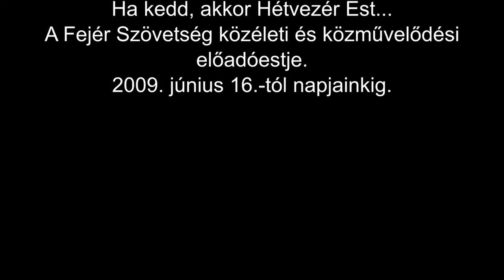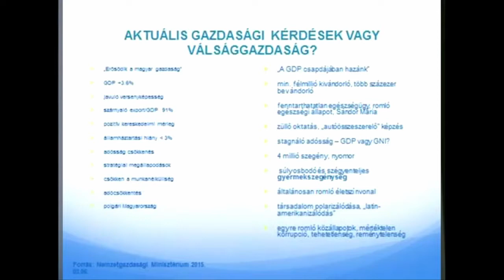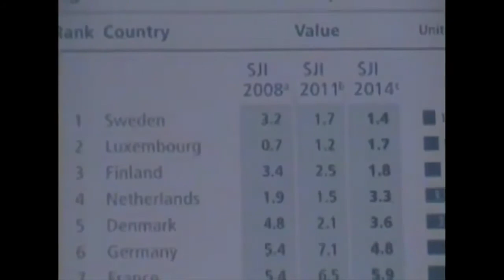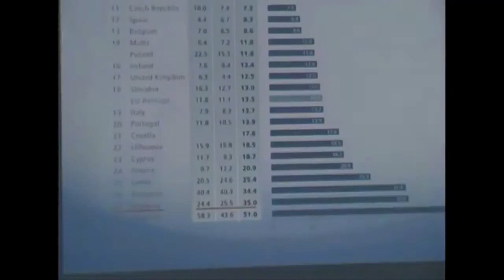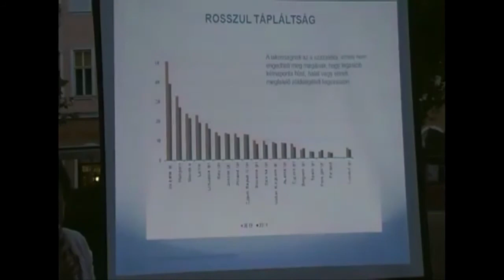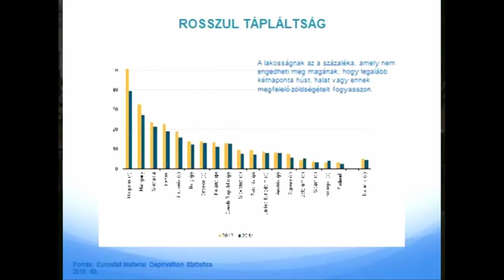Dr. Hossó Andrea: Szembenézés, 285. Hétvezér Est, Székesfehérvár, Országzászló tér, 2015.08.25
Szembenézés.
A hírek, a valóság, és amit tennünk kell

Dr. Hossó Andrea közgazdász, aki Londonban tanult és a Cityben tett szert tőkepiaci, befektetési tapasztalatra, lesz a vendégünk a 285. Hétvezér Esten. Mint széleskörű nemzetközi tapasztalattal rendelkező pénzügyi szakember nem csak átlátja a világot, Európát és Magyarországot befolyásoló gazdasági és politikai folyamatokat, hanem magyar szakemberként elemzi ezeknek a ránk, a magyar gazdaságra, a magyar jövőre várható következményeit. Tapasztalatából, nemzetközi kitekintéséből eredően össze tudja vetni a híreket a valósággal, amelyeket a végletekig manipulált média tálal a közvélemény elé és semmi közük nincs a tárgyilagos tájékoztatáshoz, még akkor sem ha azt hirdetik magukról.